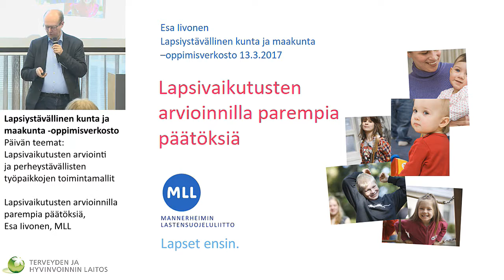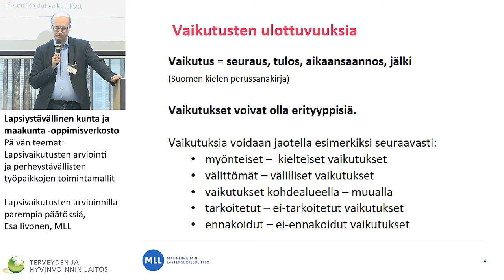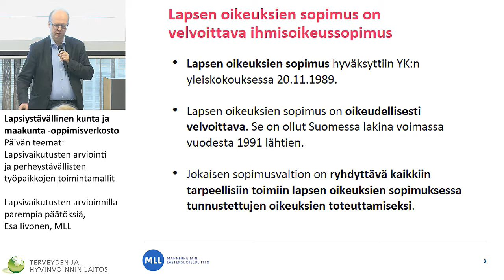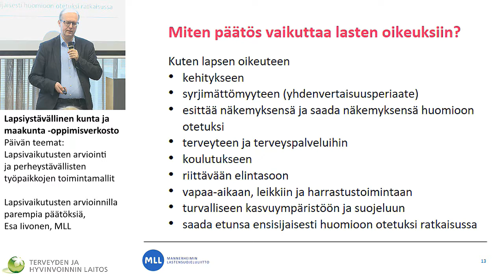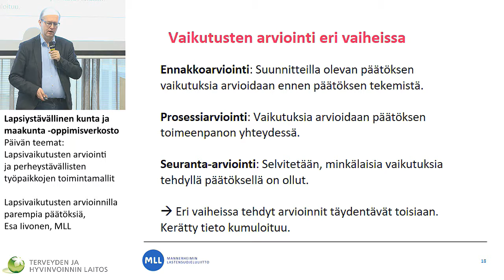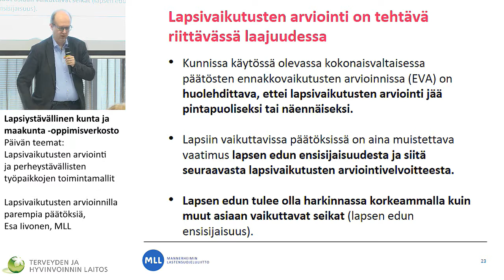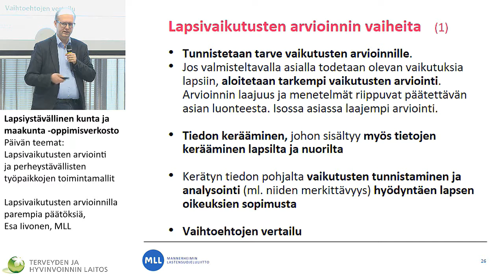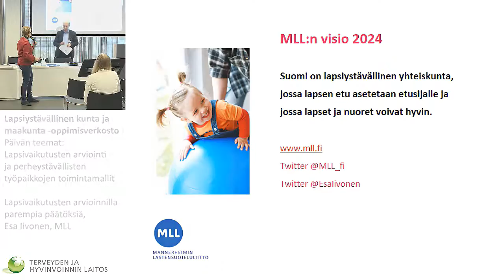Lapsivaikutusten arvioinnilla parempia päätöksiä, Esa Iivonen, MLL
–oppimisverkosto